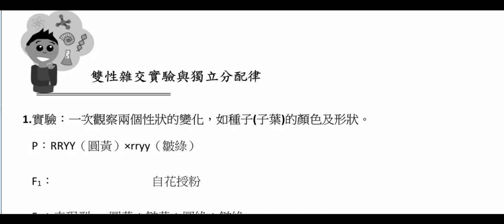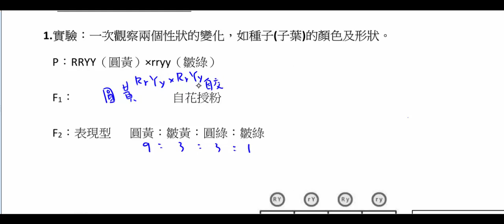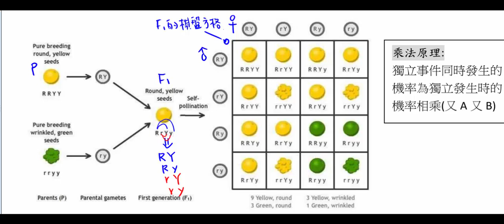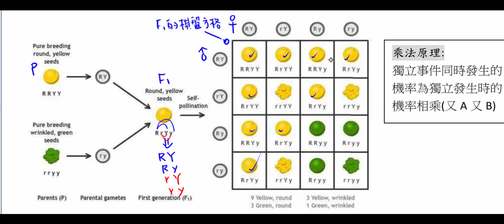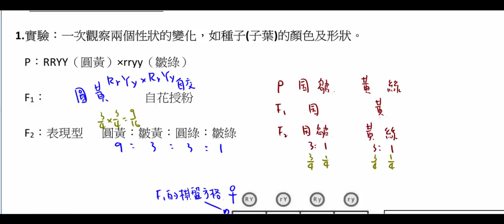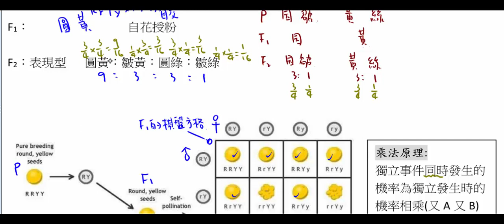高中生物_必修生物_遺傳_雙性雜交實驗與獨立分配律【莫斯利高中自然科教學網】